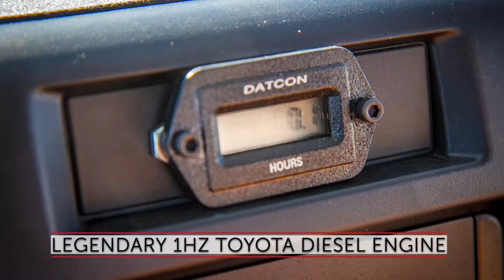Cab & Chassis - Diavik Diamond Mine Northwest Territories - Ens Industrial Custom Build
This is a very common build here at Ens Industrial Sales Inc. Trucks engineered to be customized on-site are needed as there are often applications that must be custom-built around the use of the vehicle.

This build features the following:
• Full Mine-Spec LED spot lights around entire exterior of vehicle
• Sealed Switches Interior/Exterior
• Master power shut-off switch
• Push button start with emergency shutoff
• Dash mounted gauges & tachometer
• Top-Spin engine air pre-cleaner
• Custom built wiring harness (HarnessMasters)
• In-house engineered & built ROPS (Roll-over Protective Structures) & FOPS (Falling Object Protective Structures) CSA Certified cage.

All Toyota Land Cruiser vehicles are equipped with the legendary 1HZ 6-Cylinder OHC Diesel (4164CC) Engine. This engine produces 134HP @ 4000 RPM & 207 LB. FT. of Torque @ 2000 RPM with a 22.7:1 compression ratio. Full specifications for the standard truck cab/chassis can be found here.

Contact Ens Industrial for your custom Toyota Land Cruiser mining truck needs.
📍626 47th St E, Saskatoon, SK S7K 5X3